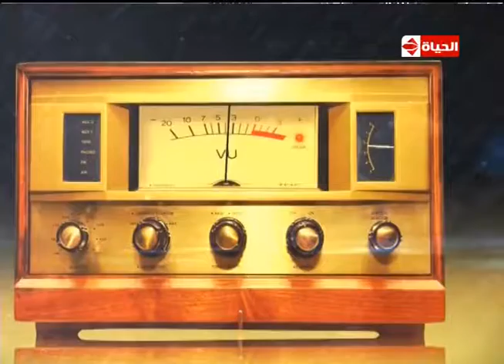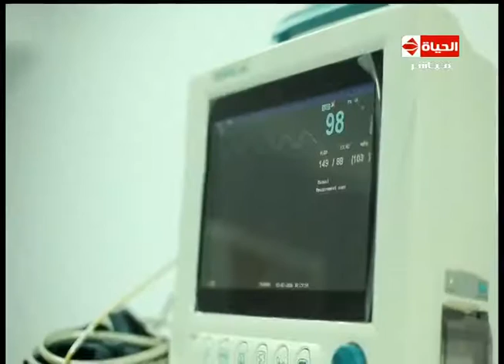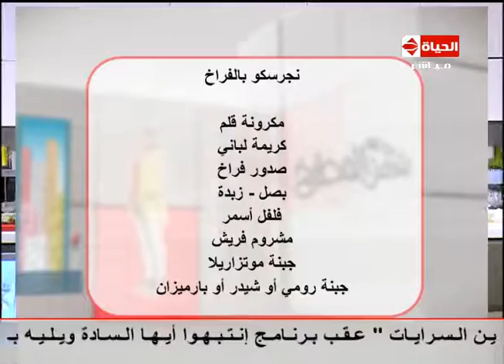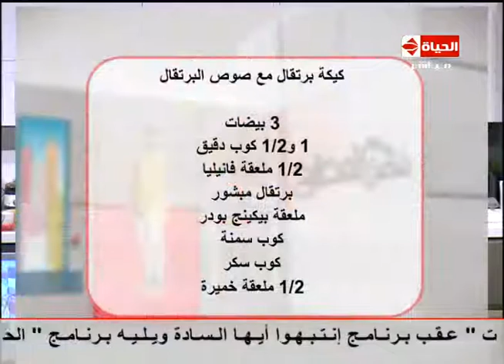إنتبهوا أيها السادة - حلقة السبت 6-2-2016 - هالة فاخر - Entbho Ayoha Alsada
برنامج إنتبهوا أيها السادة مع الفنانة هالة فاخر
الشيخ مصطفى فتح الله - تفسير الأحلام
الشيف حسن حسونة